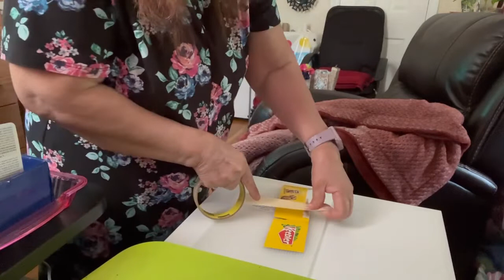Making A Wristband